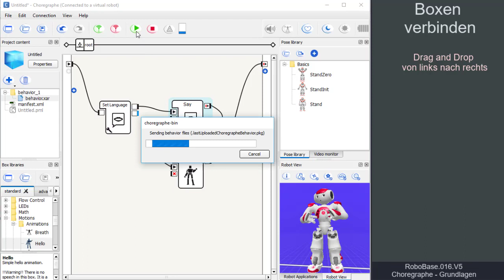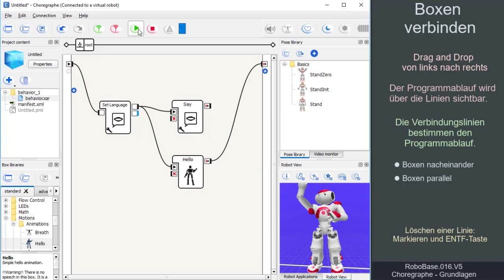RoboBase.016.V5 – Choregraphe Grundlagen: Boxen verbinden